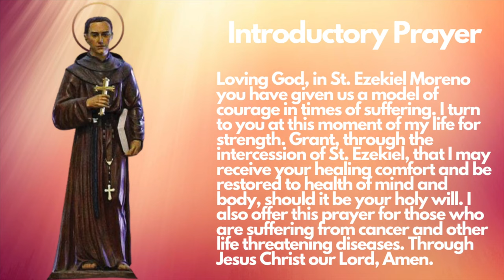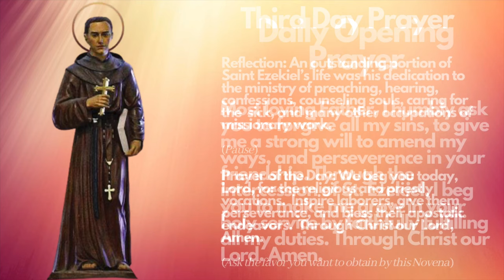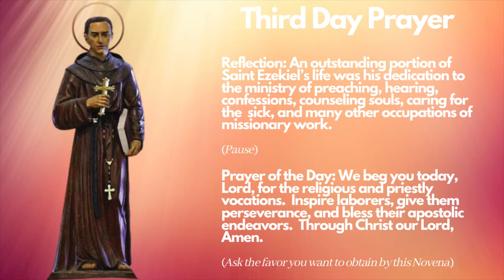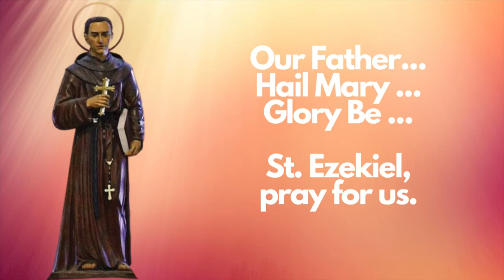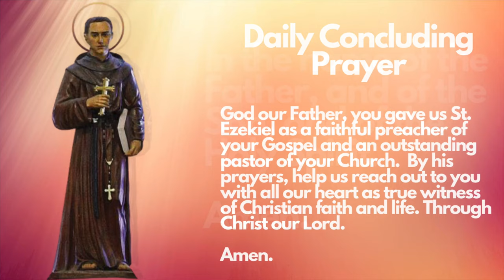MIRACULOUS NOVENA TO ST. EZEKIEL MORENO DAY 3 | PATRON SAINT OF CANCER PATIENTS | CATHOLIC NOVENA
Ezekiel Moreno y Diaz was born in Alfaro, La Rioja, Spain, on April 9, 1848.  He professed his vows in the Order of Agustinian Recollects in Monteagudo (Navarra) in 1865.  He was ordained as priest in Manila in 1871 and worked for 15 years as a missionary in the Philippines. As Prior of Monteagudo in 1885, he left for Colombia in 1888 where he restored the Agustinian Recollect Order and reactivated the old missions.  Named Apostolic Vicar of Casarane (1893), and Bishop of Pasto (1896), he was a model pastor for his fidelity to the Church and for his apostolic zeal.  He fell ill and in 1906 returned to Spain where he died of cancer of the palate in August 19 of the same year at the convent of Monteagudo.  Innumerable cures, especially of cancer, are attributed to his intercession.  He was beatified on November 1, 1975 and canonized on October 11, 1992 in Santo Domingo on the occasion of the 5th centenary of the Christianization of America.

CURATE OF LAS PIÑAS

In June 1876, Fr. Ezekiel went to Las Piñas, where his pastoral zeal would be put to the test through four major calamities.  These were the droughts of 1876 and 1878; the smallpox outbreak that took the lives of over a hundred children, and the great fire of 1879 that razed the Poblacion to the ground,  It was during the fourth calamity where he was believed to have performed a miracle.  According to witness who testified in a diocesan tribunal during beatification, the fire was extinguished at the very spot where Fr. Ezekiel was standing.